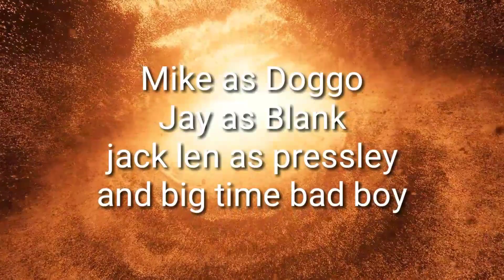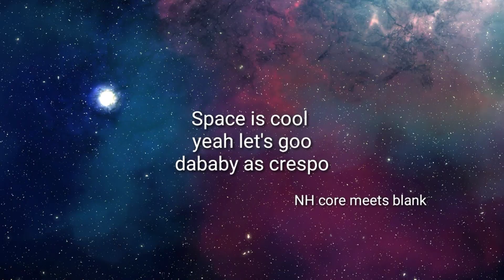I Am The Last YouTuber Left Alive!.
in this video i will tell you how i survived the end of the world 🌎